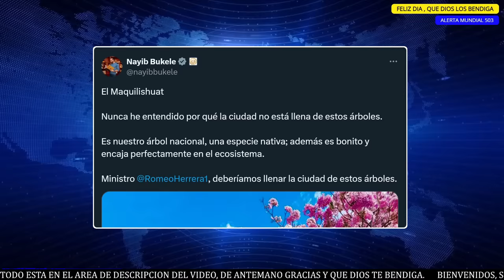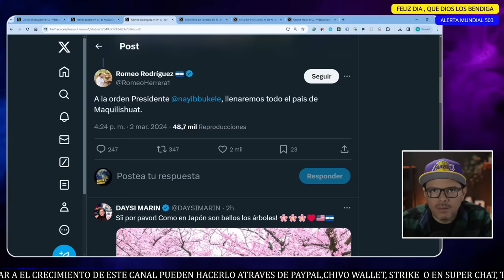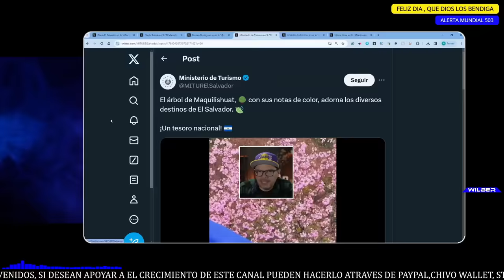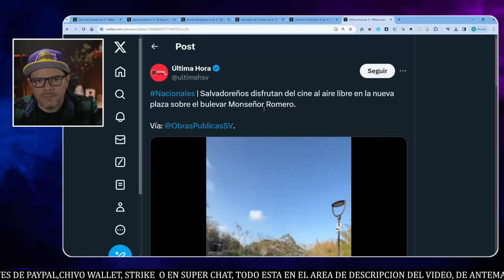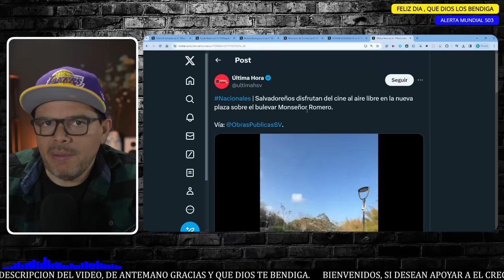ALERTA, LA NUEVA ORDEN DE BUKELE